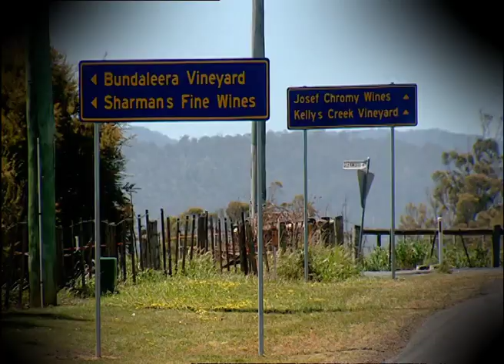Stuart MacGill wines in Tasmania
Tasmania is cool.  Cool Climate that is.
Every time I go to Tasmania I feel healthy, which is strange considering the produce is so good.  The air is clear and the people friendly, but the weather borders on hostile for the local grape growers.  The Tasmanian wine industry braves the elements and you can taste the passion in every glass.  They work hard for us, so I think its only appropriate that we uphold our end of the bargain.